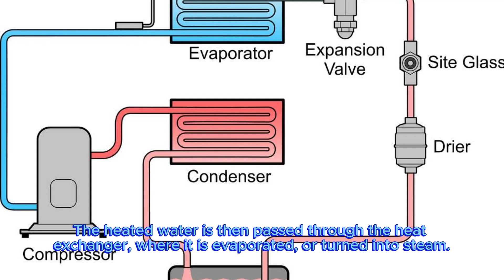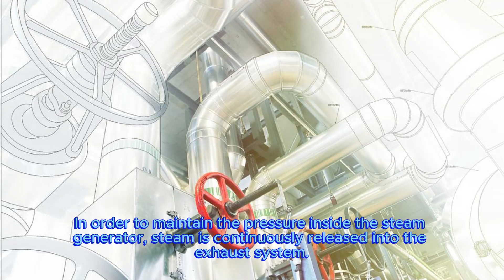ELECTRIC STEAM POWER PLANT